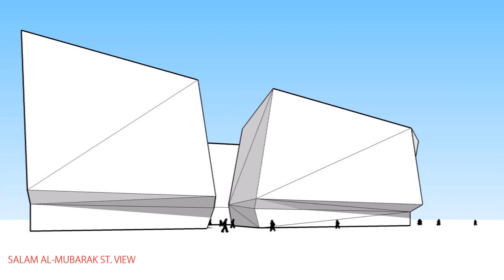AL-SALAM MALL - SALMIYA, KUWAIT (Concept Design)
Project type: Commerial Mall
Location: Salmiya, Kuwait
Owner: Jazeera Warba Real Estate Co.

AOarchitects
Design Team: Ahmed Ouwaiss, Ahmed Medhat